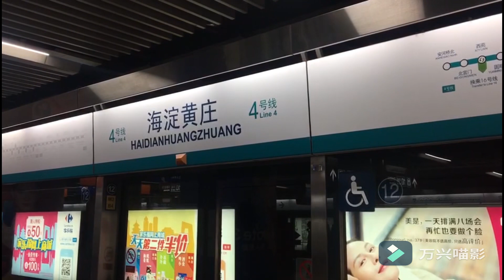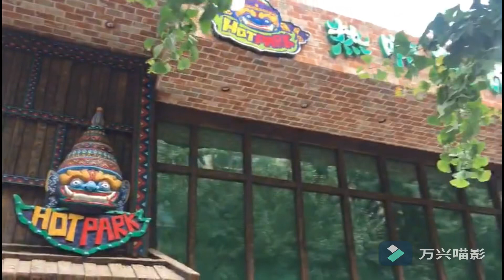Searching for food in Beijing! The most typical Southeast Asia food in Zhongguancun.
This video was the first vlog I made, from capturing to cutting, it was finished in 2017, hope you like it!